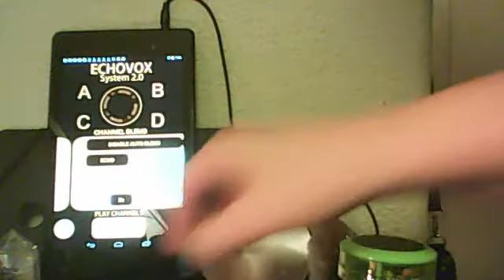Echovox Bank A; my room, 2/15/15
Webcam video from Feb 15,  2015 03:56 AM (UTC), Spirit Communication, Echovox Bank A and B, my room, thanks.